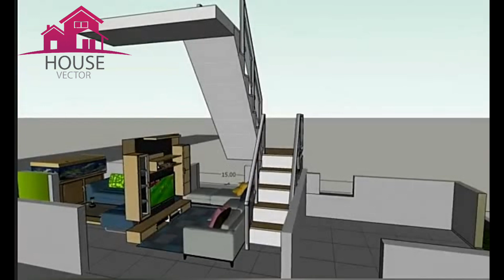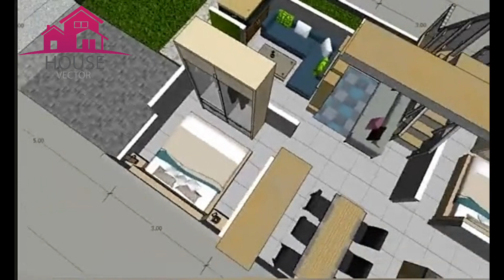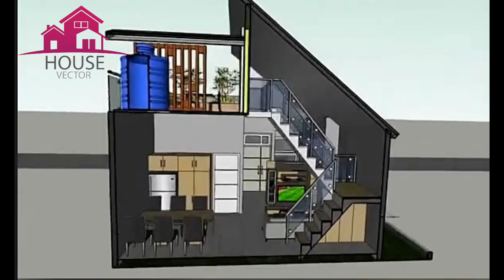Modern home design ideas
There are several categories of home designs that are known today. Generally divided into two major concepts, namely modern and contemporary. The modern house can be distinguished from the classic style, especially from the application of decoration, where the classic house is decorative while the modern house is simpler.
Likewise, modern homes can be distinguished from contemporary concept homes. Contemporary homes have values ​​that are more developed, are more adaptive to the environmental landscape. However, many also combine modern designs with these contemporary styles.